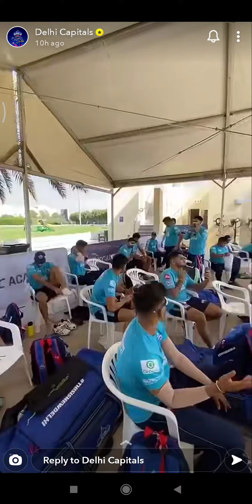30 October 2020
delhi capitals tv, luxurious life in dubai, practice session, shreyas iyer, shikhar dhavan, ajinkya rahane,cars of cricketers